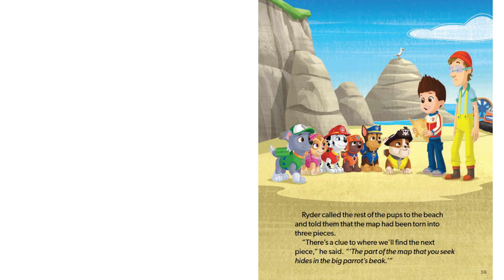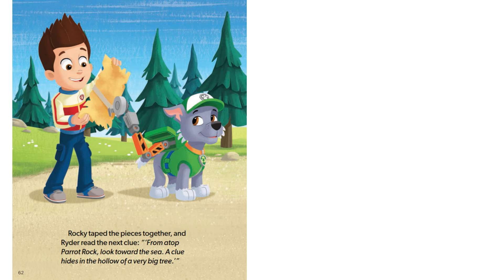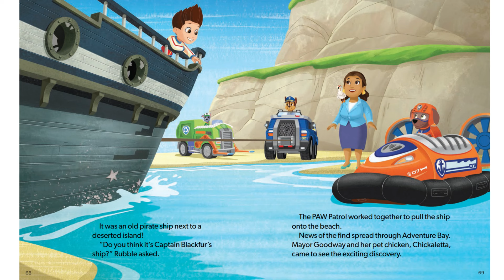🐾📖PAW PATROL READ ALOUD - Pirate Pups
Dad and voice actor, Patrick Vierzba, reads "Paw Patrol: Pirate Pups"!

In "Pirate Pups", Ryder and the Paw Patrol go to save Capn' Turbot, who has been trapped in a cave, but while there, they discover a map that leads them on an adventure to find pirate treasure! Can the pups follow the clues and find the pirate treasure in this Paw Patrol read aloud?

Here at DadReadsToYou, I read popular kids stories, and some stories you might not have heard before. Think of it as going on an adventure! Spark your child's imagination with magical read-aloud adventures! I bring beloved children's books to life with voices, sound effects, and a sprinkle of silliness. Perfect for bedtime, playtime, or anytime!